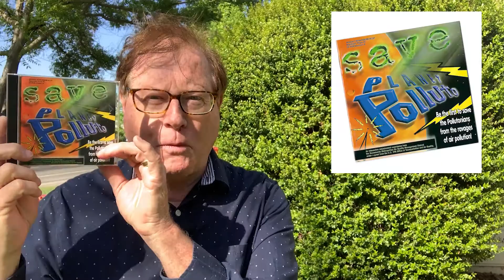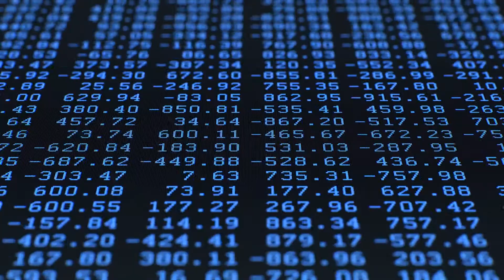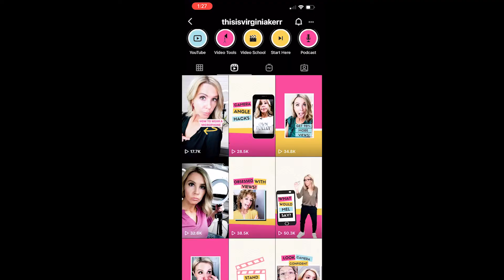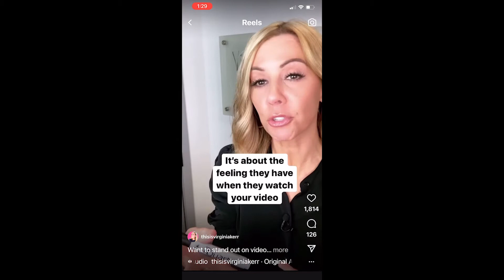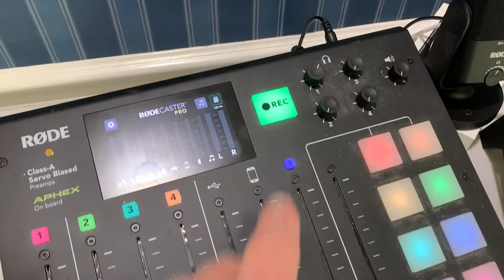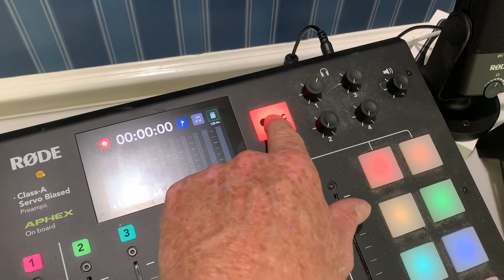Getting Traction with Communicating Air Quality Data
Presented By: Kerry Shearer, Livestream Communications Expert, Formerly Sacramento Metro AQMD

Air Sensors International Conference 2021 Virtual Series
Communication for Understanding - Challenges and Opportunities with Air Sensor Data